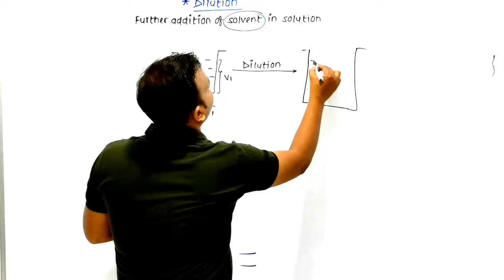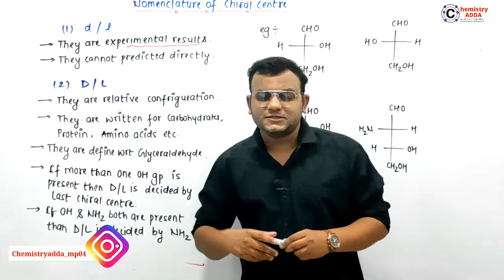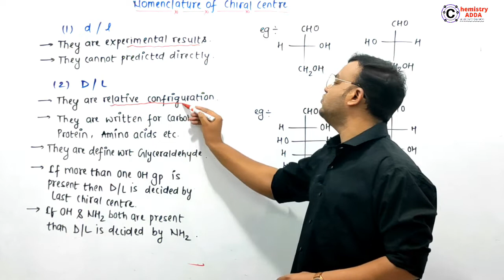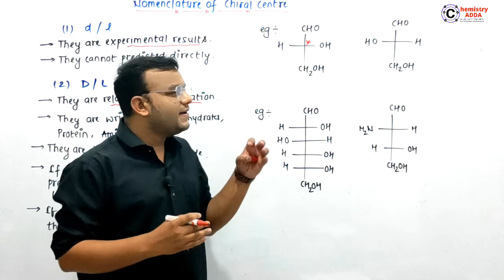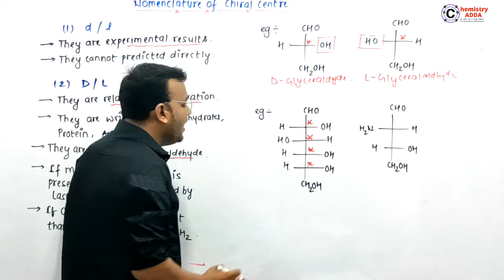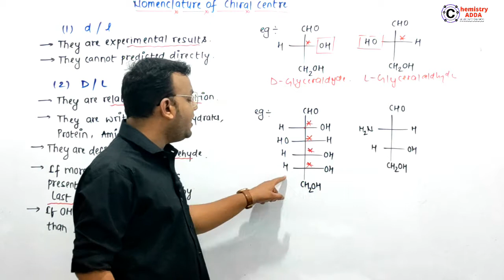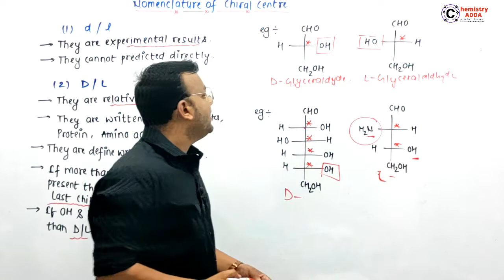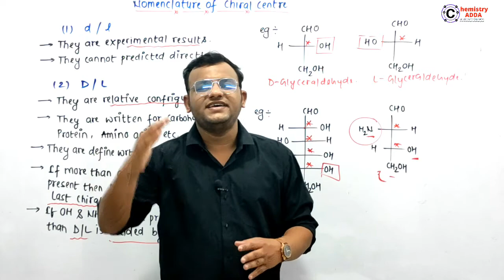#15 Isomerism | Nomenclature Of Chiral Center | d/l | Crash Course Organic | NEET & JEE 2021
Link - Crash Course Of Organic Chemistry For NEET & JEE Main 2021
Crash Course Of Organic Chemistry For NEET & JEE 2021
How to find total number of geometrical isomers
Total Number of Stereoisomers
Total Number Of Geometrical Isomers Tricks
Best Way to find total number of geometrical isomers
Crash Course For JEE
Crash Course OF Organic Chemistry
Best Crash Course Of Organic Chemistry
Organic Chemistry For NEET 2021
Organic Chemistry For JEE 2021
Best Lectures Of Organic Chemistry
Isomerism For NEET
Isomerism For JEE Main
Isomerism For JEE Advanced
Geometrical Isomerism
Optical Isomerism
Confrigurational Isomers
Conformational Isomers
Isomerism For JEE Main 2021
Isomerism For NEET 2021
Concept Of Isomerism
Relation Between Isomers
Total Number Of Isomers
Structural Isomerism
Total Number of Geometrical Isomers
Total Number of Optical Isomers
Optical Isomerism For NEET
Optical Isomerism For JEE Main
Optical Isomerism For Boards
Postion Isomers, Chain Isomers, Metamers , Tautomerism
Tautomerism For NEET
Tautomerism For JEE Main
Dextrorotatory and Laevorotatory
Racemic Mixture , Enantiomers , Diastereomers
Meso Form of compound